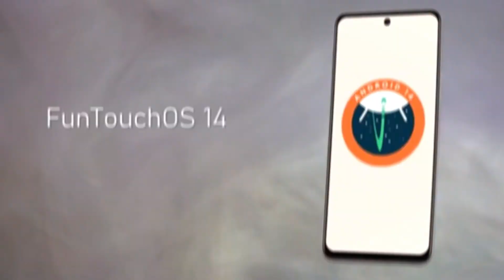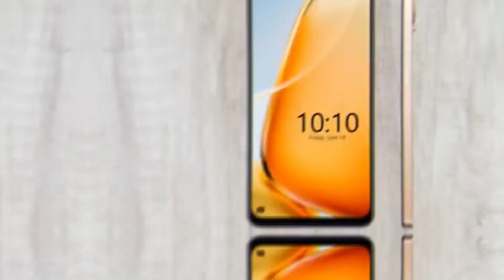Vivo Y28 Features | Amazon ProBox